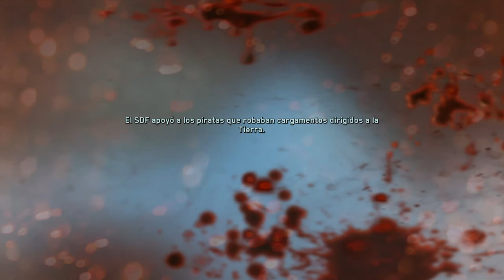Call of Duty Infinite Warfare capitulo 2